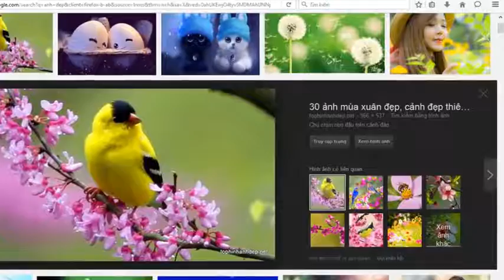different education laws